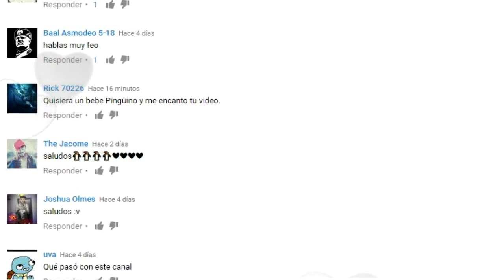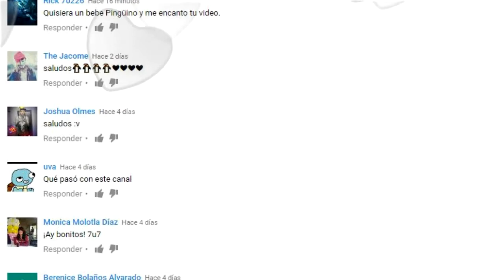SURICATA, SIEMPRE MIRANDO AL FRENTE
CURIOSIDADES, , MUY INTERESANTE, CUTE, MASCOTAS, ANIMALES BONITOS, DATOS CURIOSOS,
Si te late CONSTANZA PLAY te van a encantar los nuevos canales...

Ya somos más de 95,188 almas suscritas y unidas en CONSTANZA PLAY!  95,276CURIOSIDADES, , MUY INTERESANTE, CUTE, MASCOTAS, ANIMALES BONITOS,
LEMUR, ASOMBROSOS SALTARINES

Ya somos más de 94,975 almas suscritas y unidas en CONSTANZA PLAY!  95,188